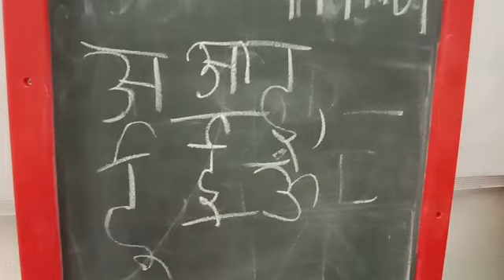rising Sun public school